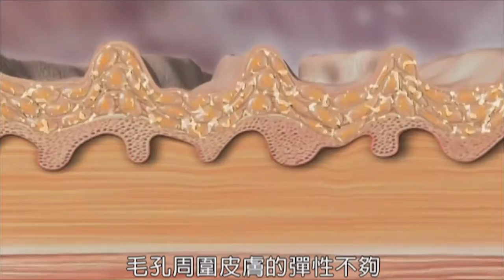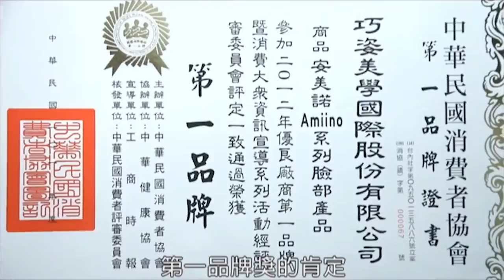Amino Cream - Sample | TV Shopping